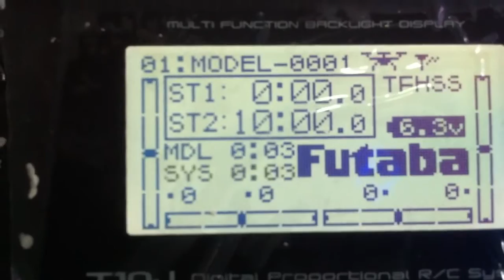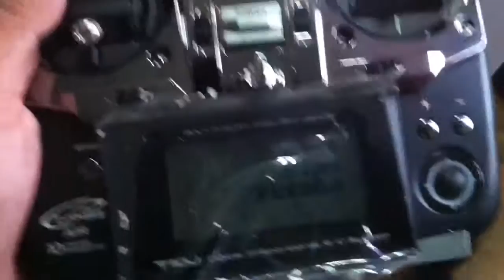Unboxing futaba T10J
Unboxing futaba T10J  test Multirotor Function .